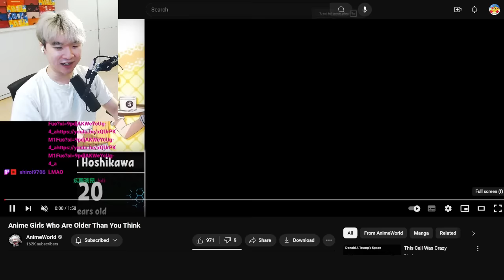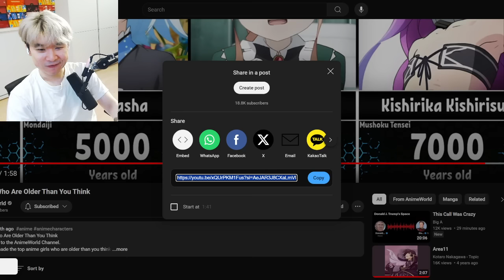Anime Girls Who Are Older Than You Think | Reacting to AnimeWorld